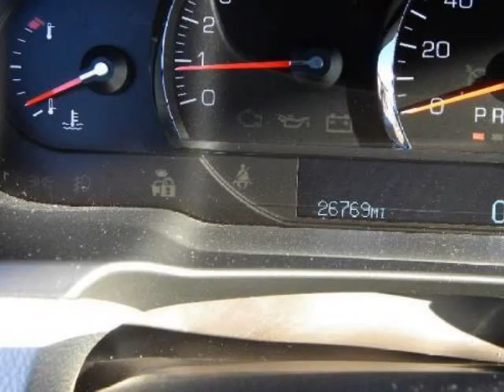2011 CADILLAC DTS 4dr Sdn Premium Collection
.Call and ask for Ty Lowery now at (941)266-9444. Look at this beautiful DTS. It has PLENTY OF WARRANTY and is in excellent condition. It is the Premium model and that means it is loaded with a lot of features and options. And of course I will provide you with a clean CARFAX and a vehicle history report...CALL TY for additional information and an internet discount available only through him. "I would greatly appreciate the opportunity to earn your business. Experience the way car buying ought to be. You deserve it and it is my mission to provide it. Our dealership has earned an excellent reputation because we only sell quality vehicles at a reasonable price point and subsequently stand behind every sale. Our outstanding service department ensures that our vehicles pass our rigid standards for quality and safety. I ensure that you have an outstanding car buying experience. I will provide you with all the information you require in a pressure free environment"-. Call and ask for TY LOWERY now at